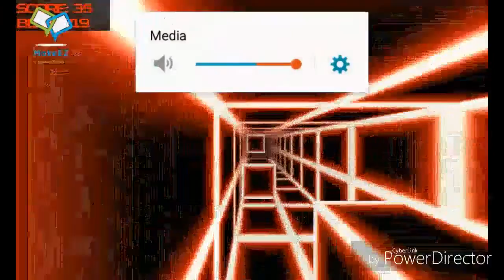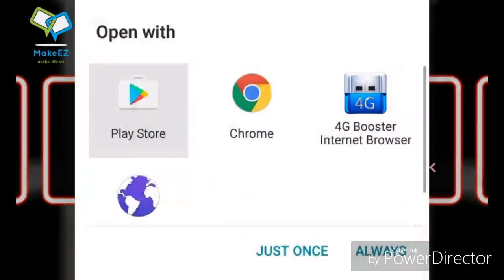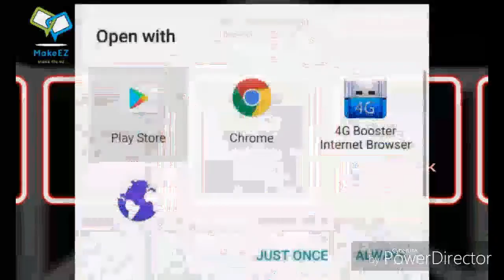RAGING GAMES| 3D Death Run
A game when you Dodge... dot dot and, dot...